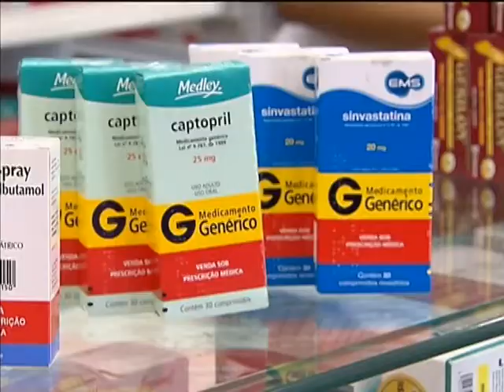Municípios devem aderir ao programa de implantação de farmácias até esta quinta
NBR NOTÍCIAS - 26.06.13: Cidade brasileiras em situação de extrema pobreza podem se inscrever até esta quinta-feira (27) no Programa Nacional de Qualificação da Assistência Farmacêutica (Qualifar). A ideia da ação é ampliar a disponibilidade de medicamentos nas Unidades Básicas de Saúde (UBSs). O programa vai beneficiar 453 municípios com até 100 mil habitantes para receber recursos de aproximadamente R$ 17 milhões e R$ 24 mil ao ano para manutenção dos serviços. Os recursos serão aplicados na compra de equipamentos, mobiliário e na contratação de pessoal para as centrais de abastecimento e farmácias das UBSs.